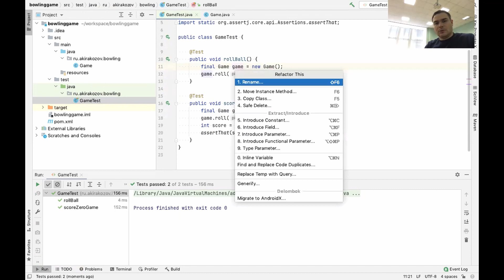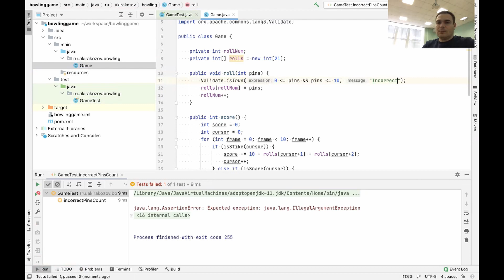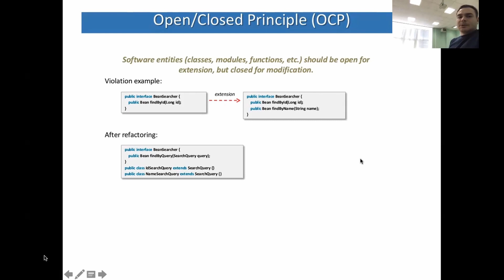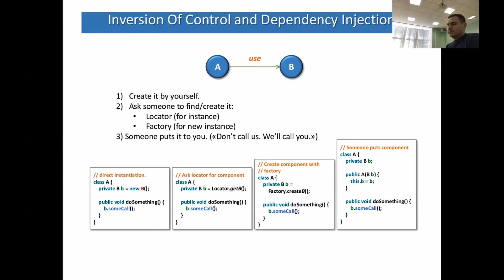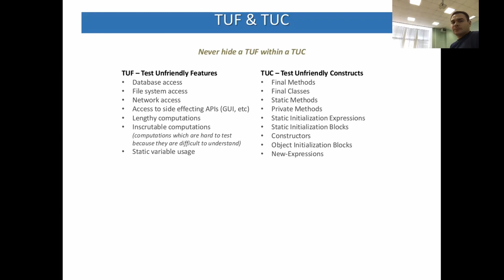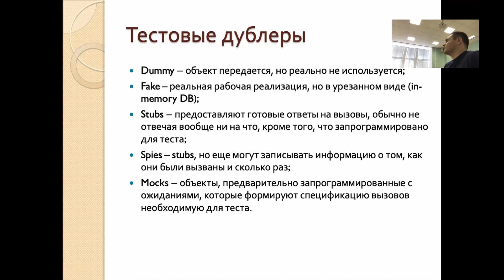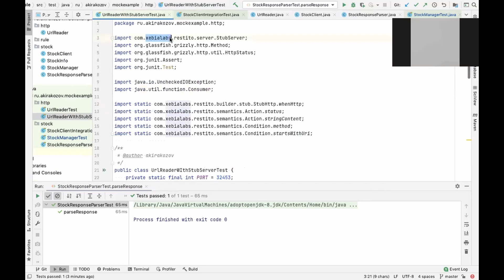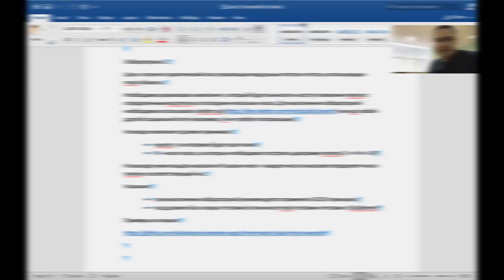4 lecture - Software Design | Design for testability